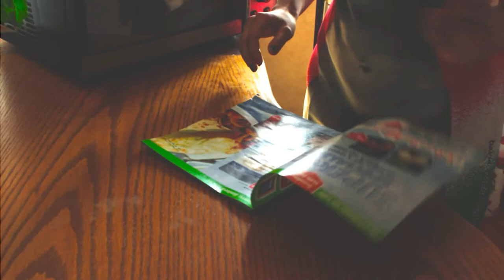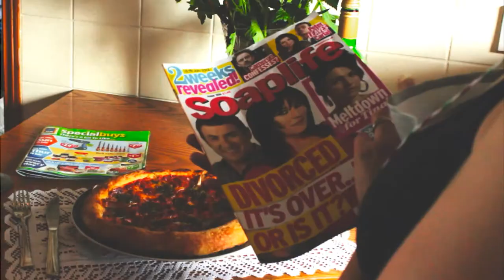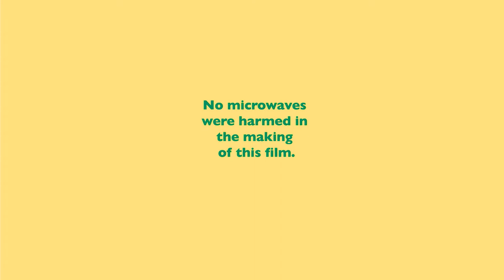The Microwave Man (short film)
A short film about a magical microwave with special powers.
Made in 48 hours at KinoD, Dublin in the Summer of 2013.
Directed by Aideen McFadden and Alan Markey.
Starring Kati Thiemer and Eamon O'Neill.
Introducing Gautier Gacon as The Microwave Man.
Cinematography by Aoife Maguire, Gautier Gacon & Alan Markey.
Production Co-ordinator Delphine Coudray.
Editor and Colorist Alan Markey.
Music composed and performed by Dave Abbot.
Outro performed by Cast & Crew.

Shot of the Canon 60D. Edited in Adobe Premier and After Effects CS6.